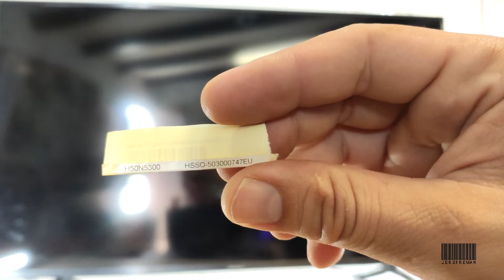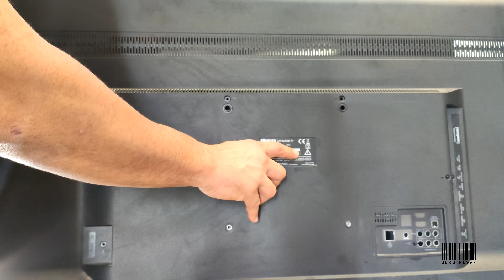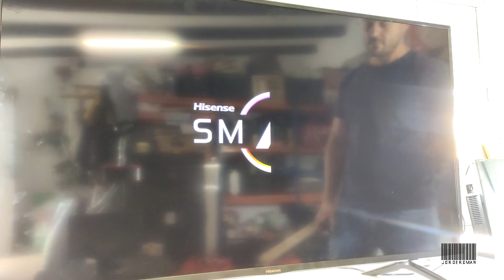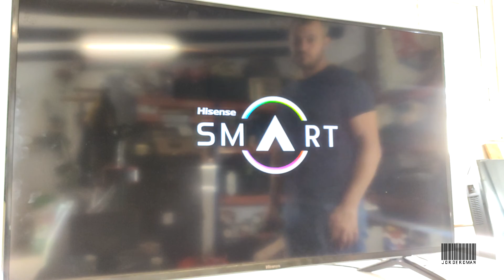TV HISENSE 📺 Se escucha pero NO TIENE IMAGEN | H50N5300 ✅ SOLUCIÓN A COSTE 0€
Siento las molestias que haya podido ocasionar el video sin sonido (voz) en algunas partes. He tenido problemas con una licencia para contenido de audio y he tenido que modificarlo. Podéis activar los subtítulos para no perder nada de la información. En breve intentare subir un nuevo video con la voz al completo y pondré su enlace correspondiente.

En este vídeo muestro los pasos a seguir para reparar una TV de la marca HISENSE del modelo H50N5300 que no tiene imagen en la pantalla.

Al conectar el equipo a la toma de corriente inicia correctamente pero no tenemos imagen.

Primero nos aseguramos de que los LEDS estén funcionando correctamente , seguidamente haremos unas pruebas con los FLEX de la TCON para localizar la avería y darle una solución a coste 0€.

¿No sabes como instalar un avisador luminoso en tu portero automático?
Aquí te dejo un enlace por si quieres saber como hacerlo.

Enlaces de interés:
Pasta Soldar
Fuente Alimentación 12V 5A
Bomba Desoldadora de estaño
Alfombrilla Silicona Antiestática